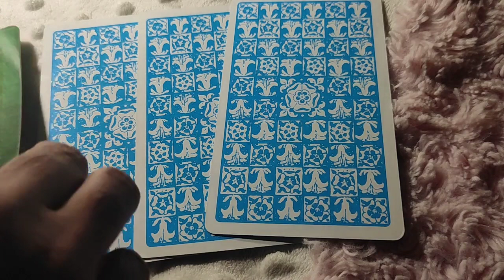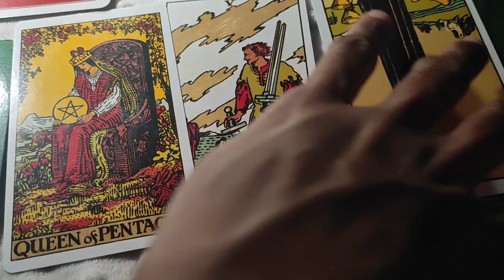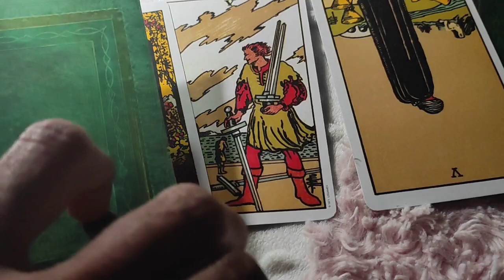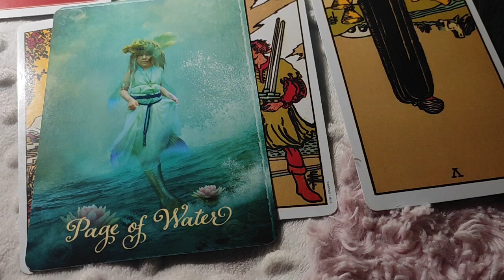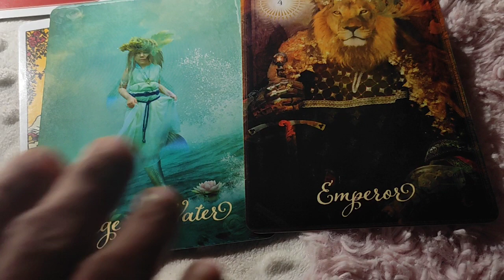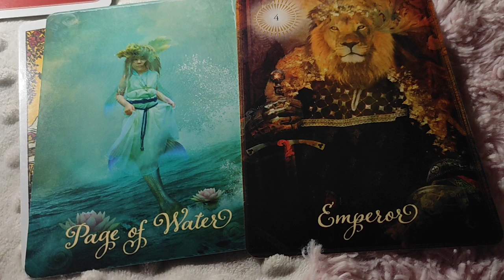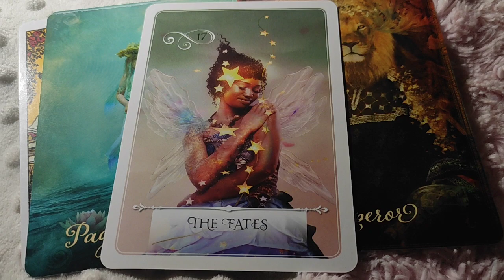Libra ♎ Your ex... wants to tell you the truth... secrets...♎ daily love tarot reading 27 Dec 2020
Hi guys !